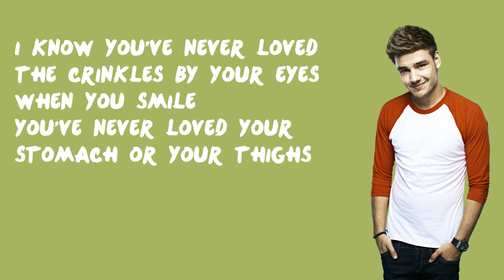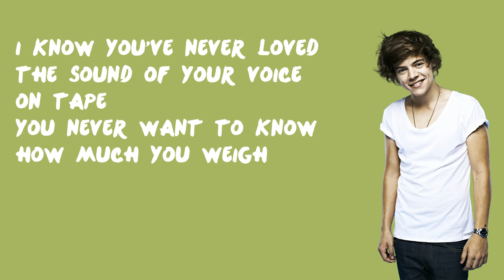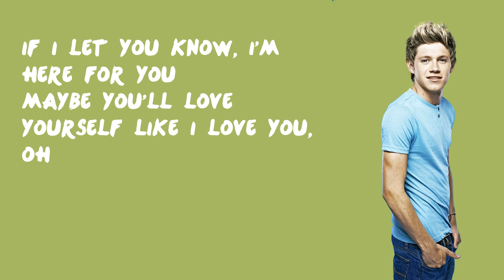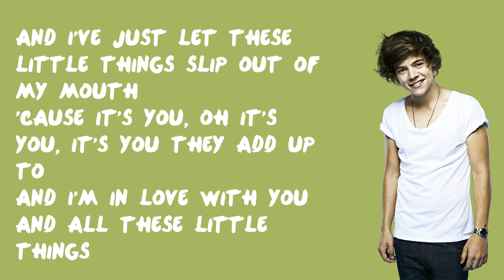Little Things - One Direction (Lyrics)